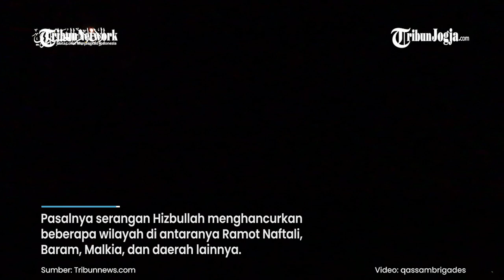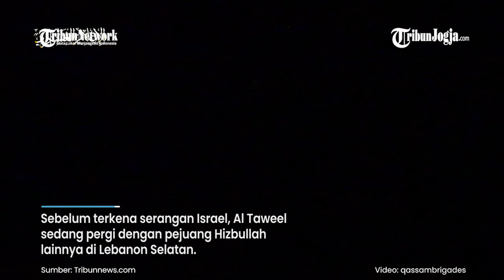ISRAEL UTARA BAK KIAMAT DISERANG MILITAN LEBANON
Hizbullah melancarkan balas dendam instan ke Israel Utara pada Senin (8/1/2024).

Serangan balas dendam itu dilakukan seusai pemimpin Hibzullah tewas dalam sreangan Israel.

Dikutip dari The Times of Israel, peringatan infiltrasi drone terdengar di beberapa wilayah Israel.

Editor video : Fembri Nugroho
Narator : M Nanda
Editor : Bramasto Adhy
Produser : Ribut Raharjo
(fem)